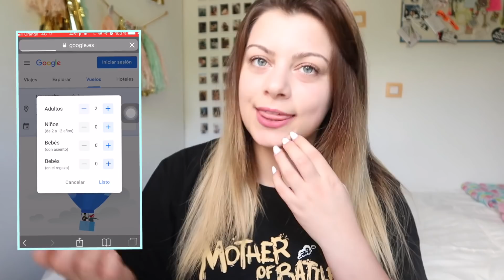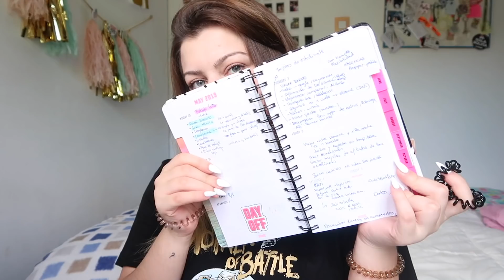Cómo VIAJAR BARATO (o cómo viajo yo siendo pobre jeje)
Hola lovs!! Hoy por fin os subo el video con mis tips y consejos para viajar barato (Tanto por España, Europa y el mundo). Espero que os sirva!

App vuelos: Hopper
Iati seguros (Importante para vuelos y seguros sanitarios sobre todo para EUA)
Alojamientos: airbnb, booking
Coachsurfing

▶︎¿Hablamos?

▶︎¡Importante!
▸Si has llegado aquí, comenta el sitio al que viajarías ahora mismo